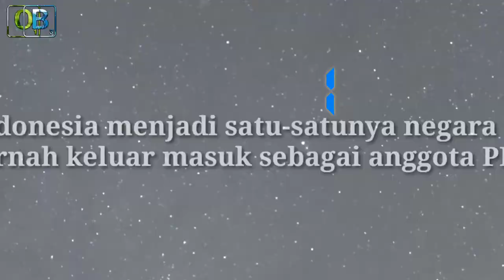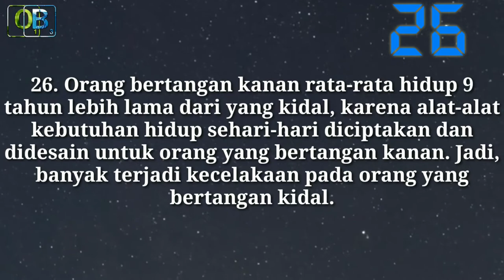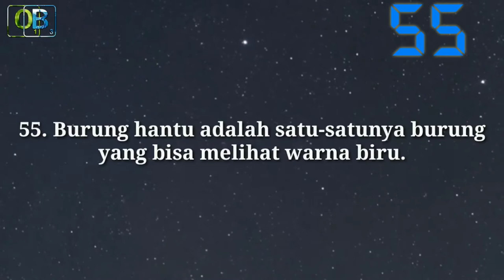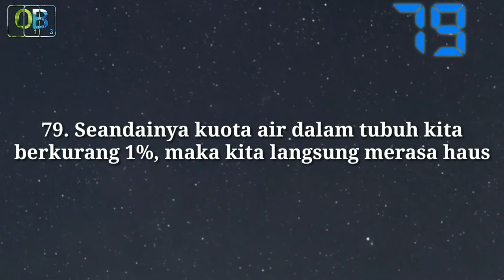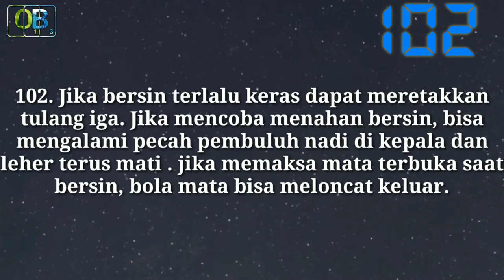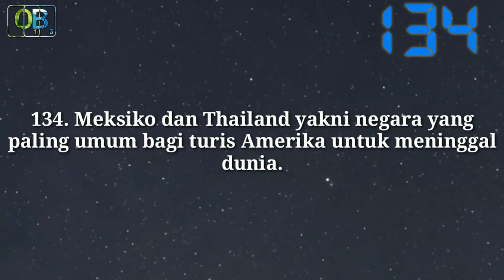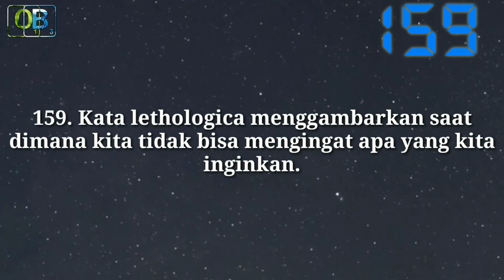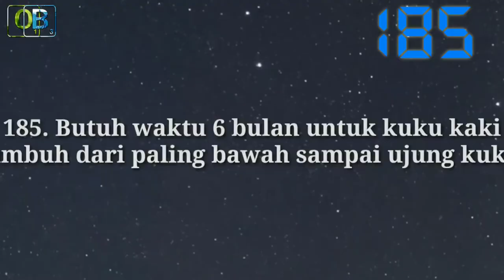555 Fakta unik dan menarik yang ada di dunia #1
Halo para pencari fakta.
Kembali lagi bersama saya orang biasa.
Dan Kali ini saya akan membagikan Rangkuman 555 fakta yang ada didunia.
Part 1